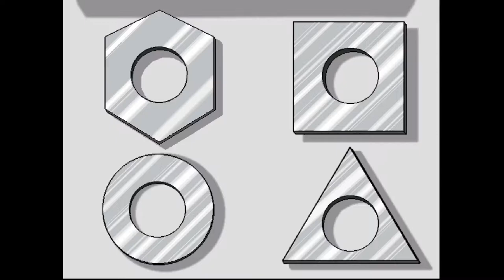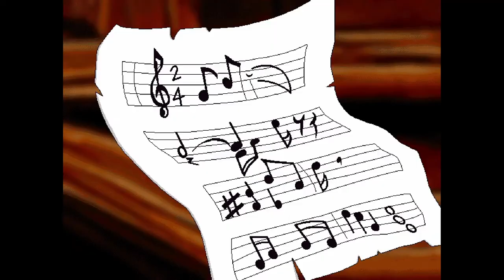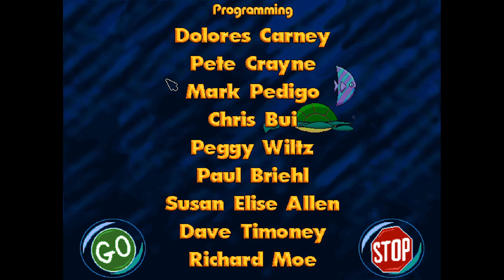Freddi Fish 4: The Case of the Hogfish Rustlers of Briny Gulch (1999) Full Play through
Hey how are ya? Noxis Flak here and welcome to another Humongous game! This time I am playing Freddi Fish 4 and the case of the hogfish rustlers of briny gulch! This one was harder than previous ones for sure! Also, which was your favorite humongous game?